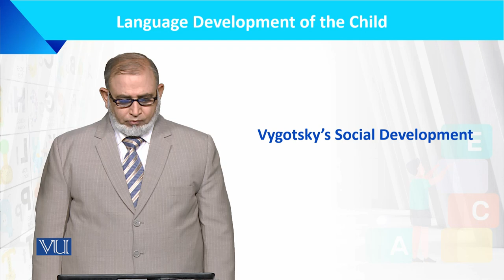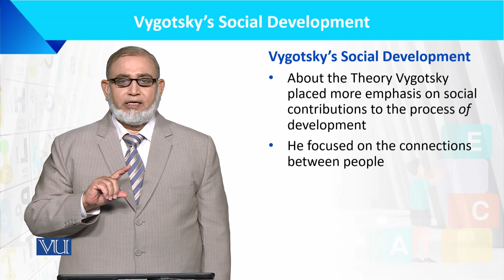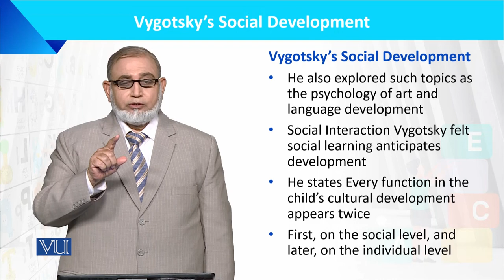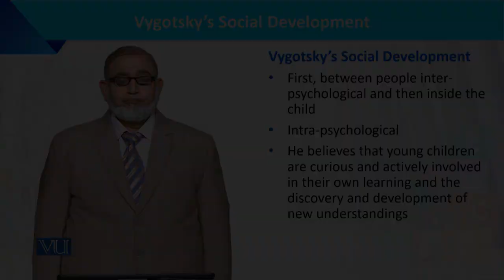Vygotsky's Social Development | Language Development of the Child | ECE201_Topic046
Topic046: Vygotsky's Social Development,
By Dr. Muhammad Iqbal